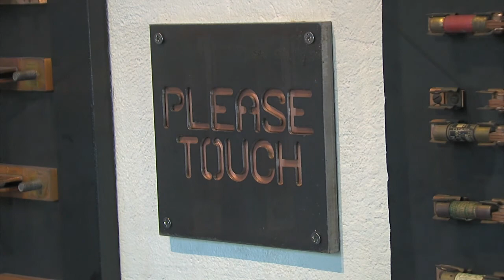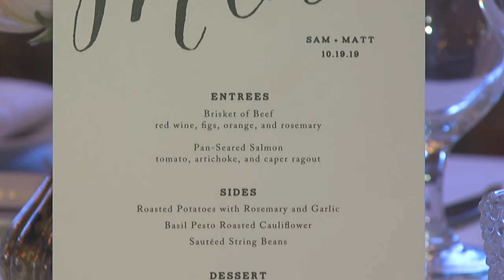Samantha & Matt HL